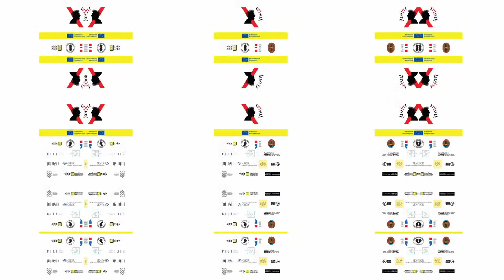Književnost koja uključuje: Ninni Holmqvist - Ustanova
Književnost koja uključuje
Ninni Holmqvist: Ustanova
Sudjeluju: Ninni Holmqvist, Đurđica Čilić i Sandra Ukalović